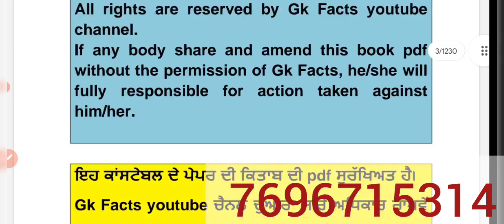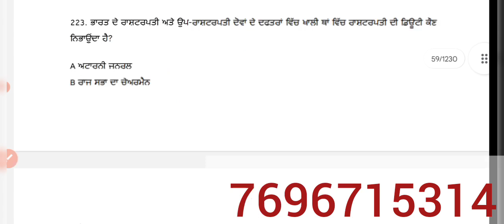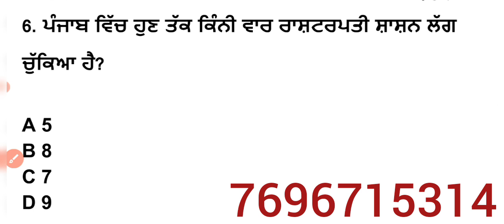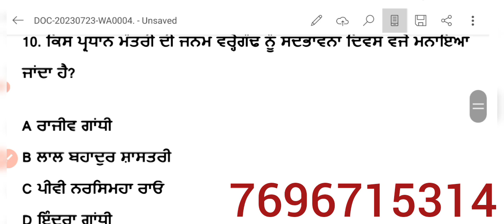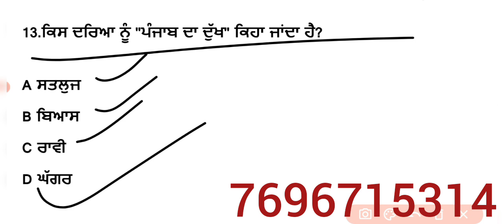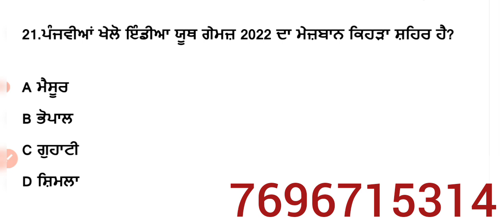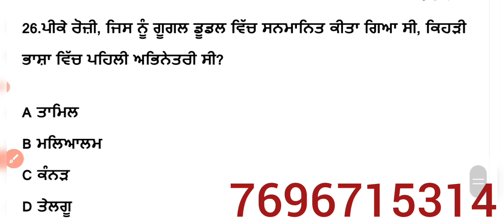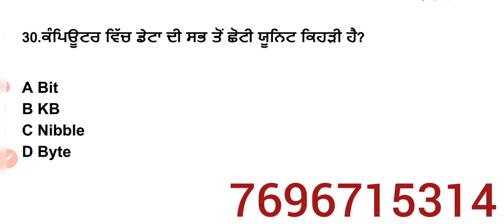Punjab police constable mock test | punjab police constable new update today | punjab police bharti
1. Punjab police constable exam preparation
2. Punjab police constable mock test
3. Punjab police related gk facts
4. Punjab police constable new update today
5. Punjab police constable exam date 2023